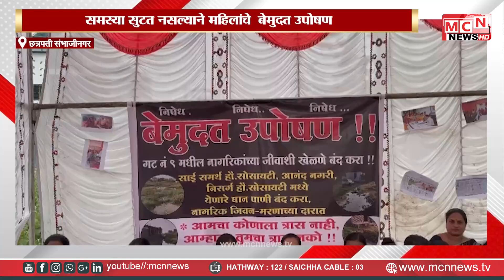MCN NEWS | समस्या सुटत नसल्याने महिलांचे बेमुदत उपोषण